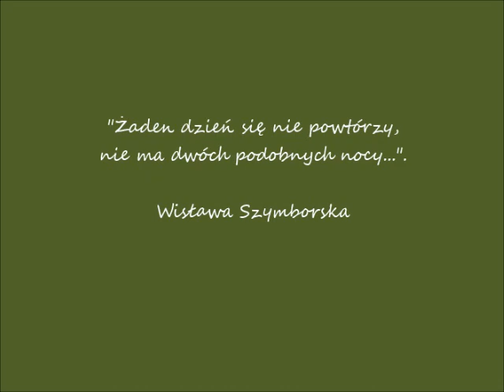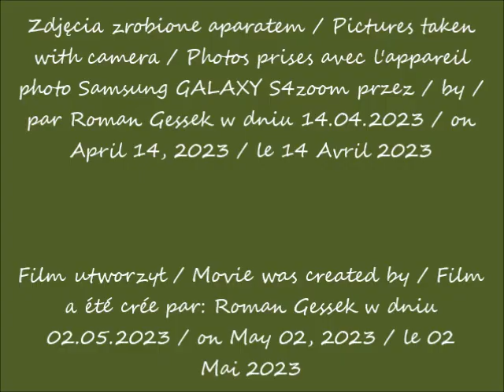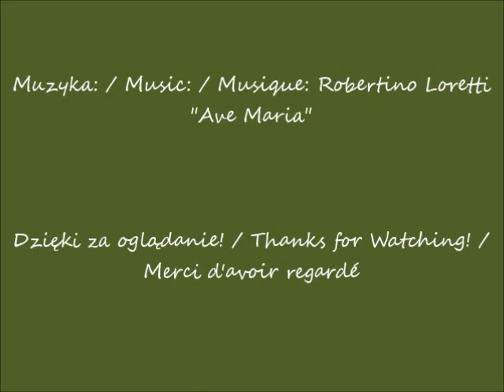2023 05 02 14 04 2023 Warszawa Świątynia Opatrzności Bożej cz 2 widok z ulicy Sejmu Czterolet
Świątynia Opatrzności Bożej / Temple of Divine Providence / Temple de la Divine Providence
Ulica Sejmu Czteroletniego / Sejm Czteroletni Street / La rue de Sejm Czteroletni
widok z ulicy Sejmu Czteroletniego / view from Sejm Czteroletni Street / vue depuis la rue de Sejm Czteroletni
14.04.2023 po / after / après 15.57